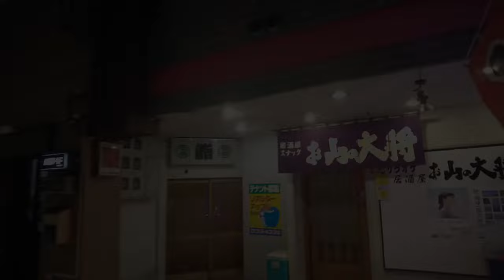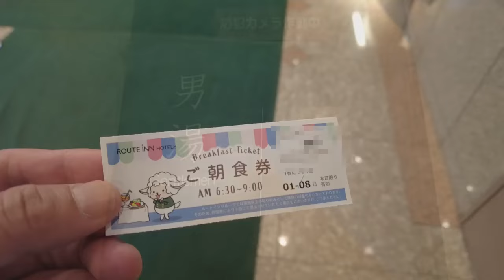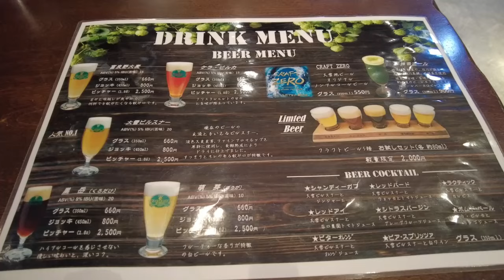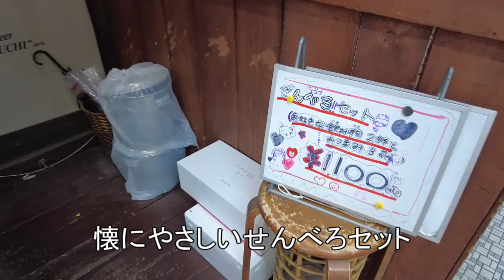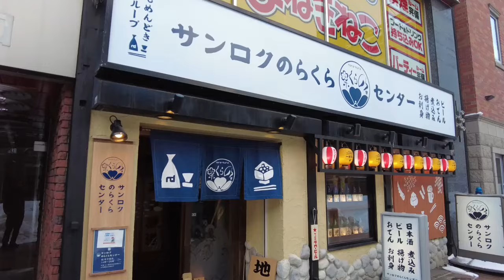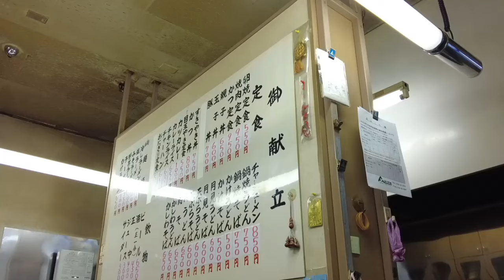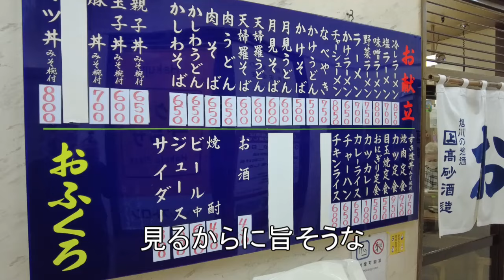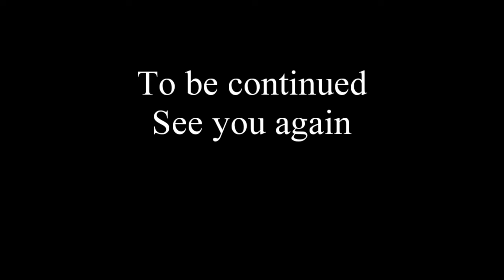TDSL187 旭川市 激渋「おふくろ食堂」「おーい！！にこにこ君」孤独な昼飲み４軒はしご酒The diary of solitary life 187@City Asahikawa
１．訪れたお店
①大雪地ビール館
北海道旭川市宮下通11丁目
②おーい！！にこにこ君
旭川駅前ビル地下飲食店街
③サンロクのらくらセンター
北海道旭川市３条通７丁目 左１号
④おふくろ食堂
旭川駅前ビル１階